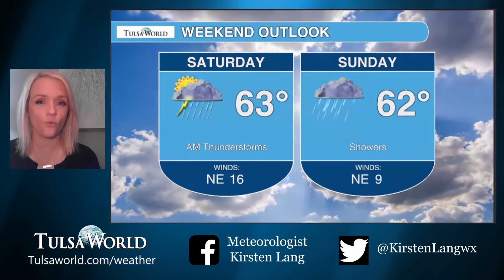Watch Friday's weather forecast with Meteorologist Kirsten Lang